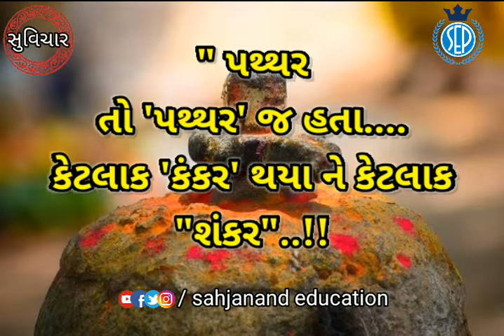સોનેરી સુવાક્યો |Morningthought